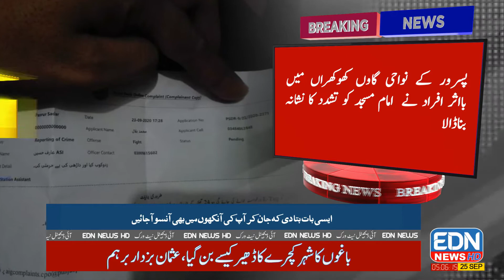News Headlines 5 pm..25-9-2020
EDN NEWS
CEO EYE DIGITAL NETWORK QARI UMAR WAQAS
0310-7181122